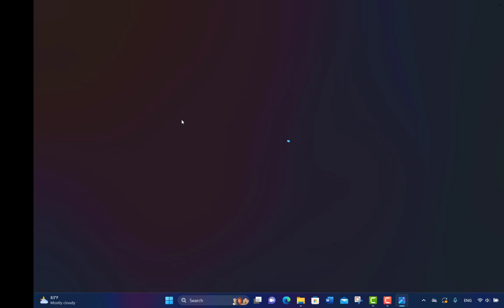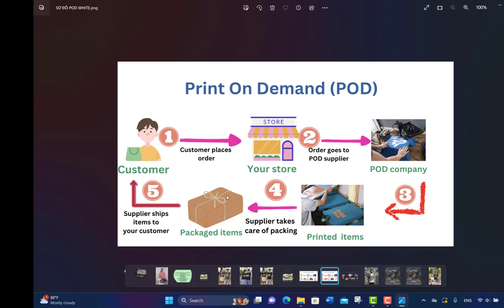Hướng dẫn bán sp POD (Print On Demand) trên Etsy, Amazon, Gearbubble - Kinh doanh POD vốn 0 đồng!